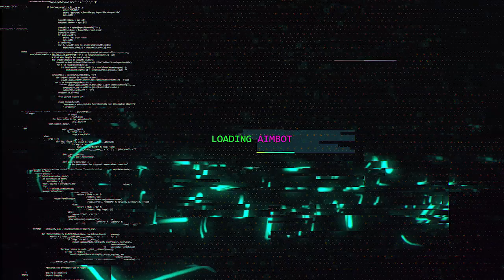BAIXEM ESSE JOGO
Baixem esse jogo e bora jogar junto!